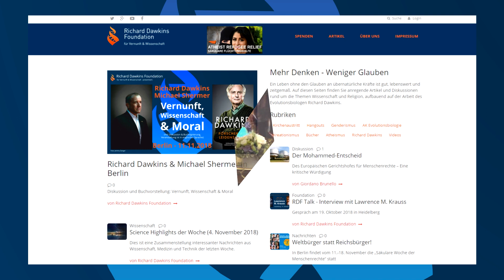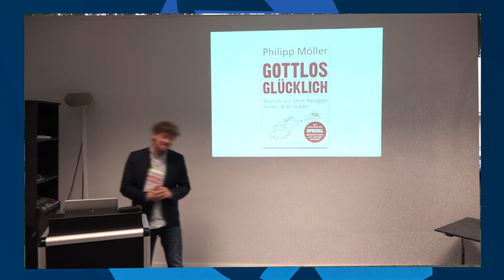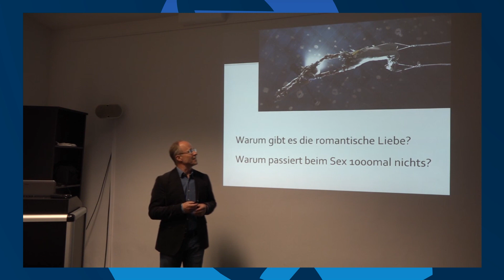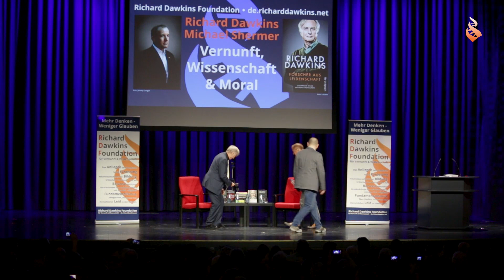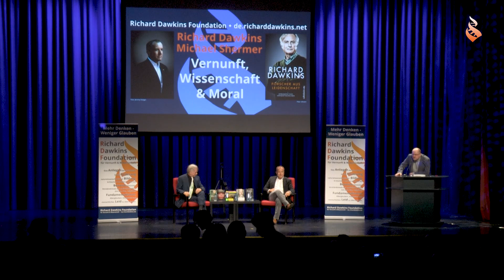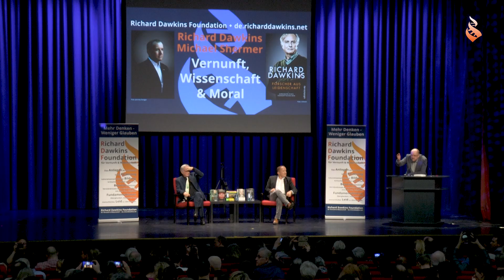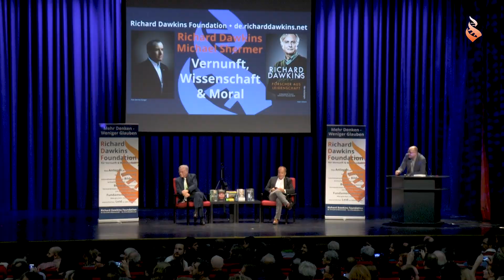Richard Dawkins & Michael Shermer in Berlin, 11.11.2018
06:30 Start ohne Einleitung (without introduction):

Richard Dawkins & Michael Shermer: Vernunft, Wissenschaft & Moral

11. November 2018 in der Urania Berlin

Was ist der Wert und sind die Werte der Wissenschaft? Sind übernatürliche Quellen der Moral als ethischer Maßstab geeignet? Haben Vernunft und Wissenschaft zu mehr Gerechtigkeit und Freiheit geführt? Ist Wissenschaft eine Religion? Wie sieht die Zukunft des moralischen Fortschritts aus?

Diese und andere Fragen wurden von Richard Dawkins und Michael Shermer diskutiert. Die Autoren haben nach der Diskussion Fragen aus dem Publikum beantwortet.

Ihre neuen Bücher „Forscher aus Leidenschaft“ und „Der moralische Fortschritt“ sind im Oktober 2018 erschienen.

Richard Dawkins ist ein britischer Evolutionsbiologe und Buchautor. Von 1995 bis 2008 hatte er den Lehrstuhl für Public Understanding of Science an der Universität Oxford inne. Sein Buch „Das egoistische Gen“ gilt als zentrales Werk der Evolutionsbiologie. Seine Streitschrift „Der Gotteswahn“ ist ein Bestseller.

Michael Shermer studierte Psychologie und Wissenschaftsgeschichte und lehrt seit 1979 an verschiedenen amerikanischen Universitäten. Er ist Gründer und Herausgeber der Zeitschrift „Skeptic“ und schreibt regelmäßig für den „Scientific American“. Shermer hat bereits mehrere Bücher veröffentlicht, u. a. “The Believing Brain”, “Why Darwin Matters” und “The Science of Good and Evil”. Mit „Der moralische Fortschritt“ ist nun sein erstes Buch auf Deutsch erschienen.

Der Humanistischer Pressedienst hatte die Gelegenheit, Interviews mit Richard Dawkins und Michael Shermer zu führen.

Die Richard Dawkins Foundation bedankt sich bei allen Beteiligten für die freundliche Unterstützung unserer Veranstaltung. Ein Dank geht dabei an die Giordano-Bruno-Stiftung sowie allen Organisatoren der Säkularen Woche der Menschenrechte, die mit unserem Event gestartet wurde.

Besonders möchten wir uns auch bei Evelin Frerk für ihre Unterstützung bei den Fotoaufnahmen bedanken.

Ein besonderer Dank geht an Paul Friesen für die Videoaufnahmen und die Erstellung des Videos von unserer Veranstaltung.

Copyright: Richard Dawkins Foundation für Vernunft & Wissenschaft